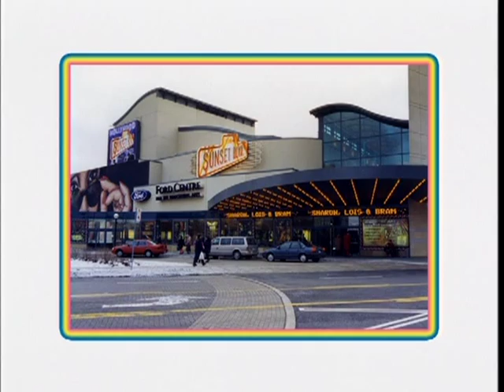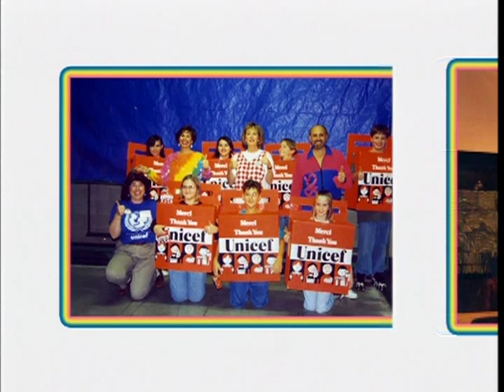Sharon, Lois & Bram Sing A to Z - Sharon, Lois & Bram's Photo Album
(c)2003 Elephant Records Inc

The alphabet comes to life in song and animation in this Live in-Concert Special.

There is a song or rhyme for every letter and everyone as Sharon, Lois & Bram and Elephant invite you to sing and dance along to the music of the Alphabet in this award winning family program.